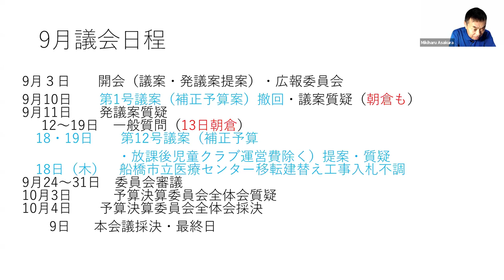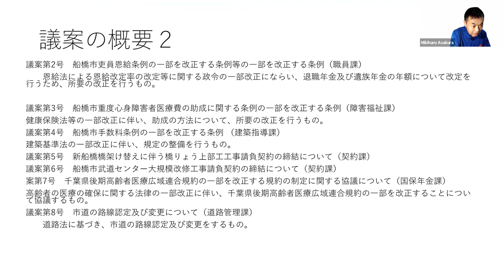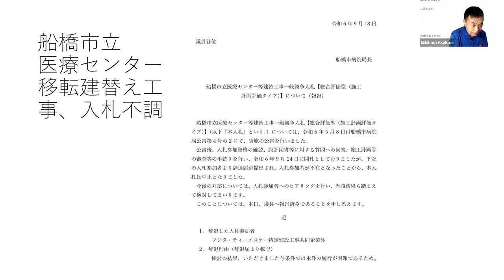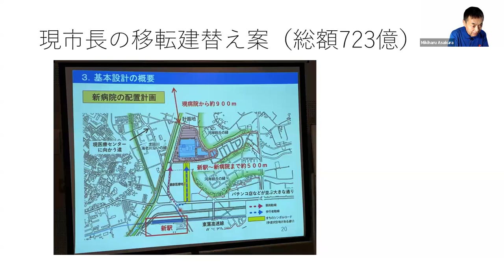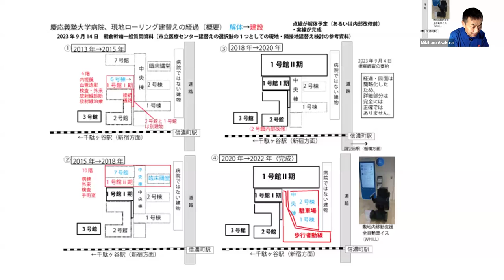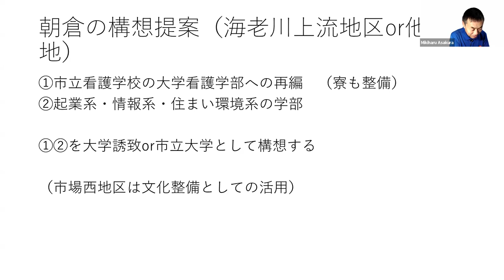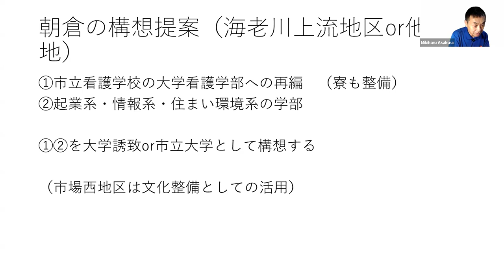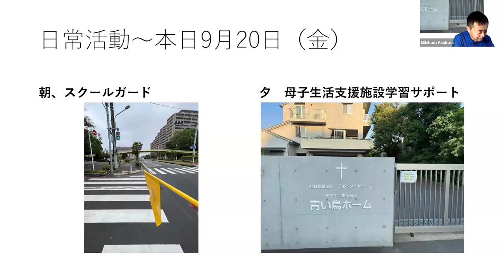2024年9月20日（金） 船橋市議会 報告